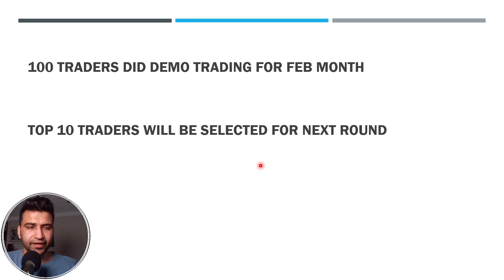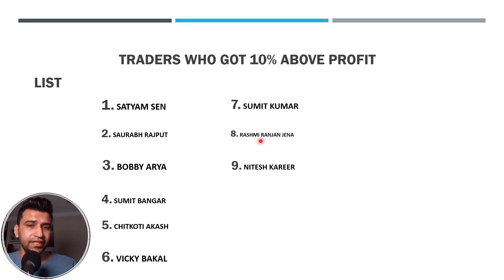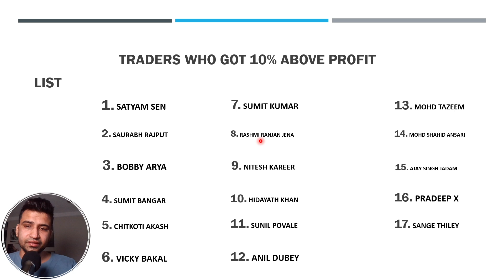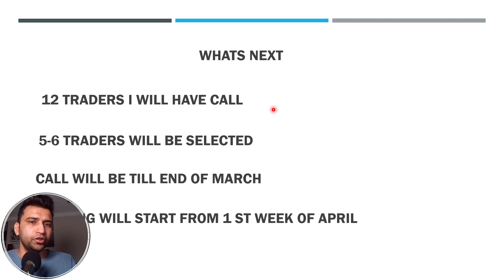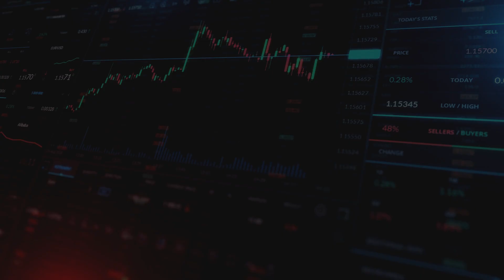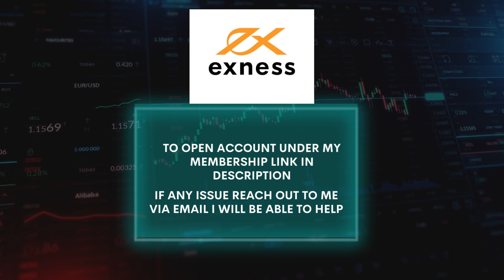Demo Account challenge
Demo account challenge results and next round announcement

⚡️For Crypto
⚡️Eightcap